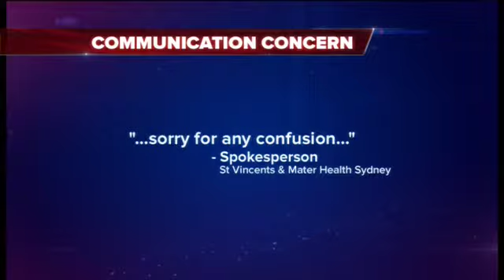WAG GR HOSP EXCLUSIVE 130220